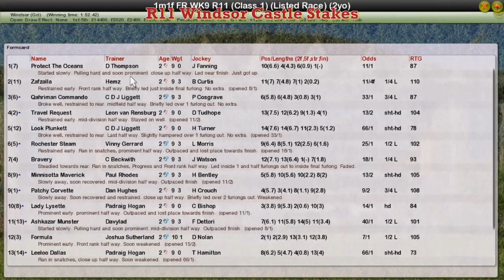FR WK9 R11 Windsor Castle Stakes